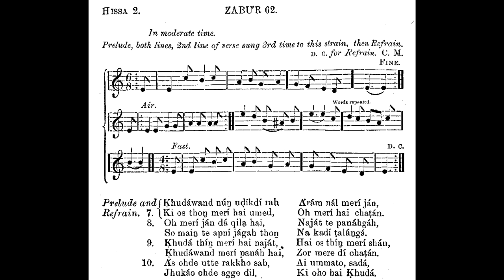Zaboor 62 - Khudawand Nu Udeekdi Reh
Lyrics by Imam Din Shahbaz
Composition by Radha Kishan
Music/Singing by Kashif Chohan
Source: Punjabi Zabur Desi Ragan Vich (1908)